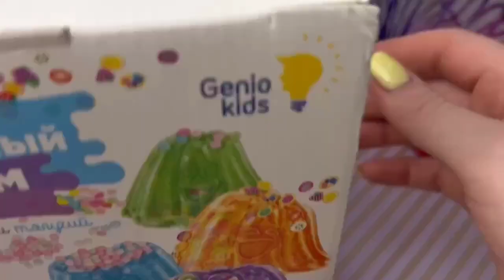2 Hours Satisfying and Relaxing Compilation Kinetic Sand 💗 Satisfying Soap and lipstick cutting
2 Hours Satisfying and Relaxing Compilation Kinetic Sand 💗  Satisfying Soap and lipstick cutting